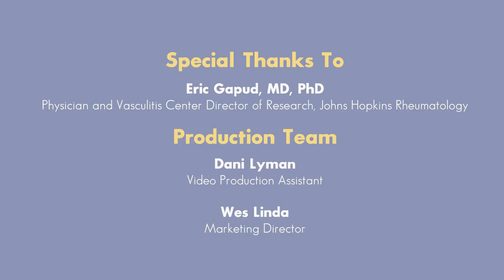Vasculitis Treatment | How is Vasculitis Treated? | Johns Hopkins Medicine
The treatment for vasculitis depends on the type of vasculitis a patient has. Before beginning treatment your Rheumatologist will try to understand how extensive is the injury to the body from vasculitis. Once that is determined, they would decide what is the intensity and duration of treatment that is needed.

For more extreme cases, corticosteroids may be used, along with non-steroidal treatments. Along with these treatments, it is important that patients are vigilant about maintaining a balanced and healthy diet, and exercising regularly.

Rheumatologist Dr. Eric J. Gapud, with the Johns Hopkins Vasculitis Center, explains how treatment decisions are made.